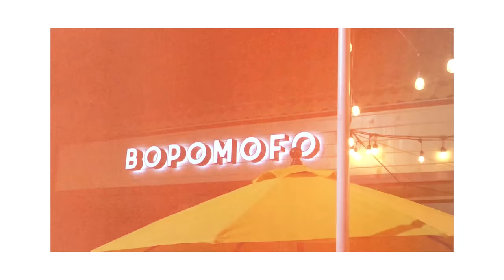Spill the Boba Tea: Justin Puts Ranch in an Avocado Smoothie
Justin H. Min joins Wong Fu Productions's Phil Wang at Bopomofo Cafe to share what it was like to film Umbrella Academy Season 3, why he eats oranges with the peel on, and much more.